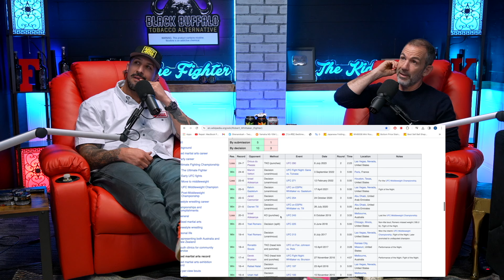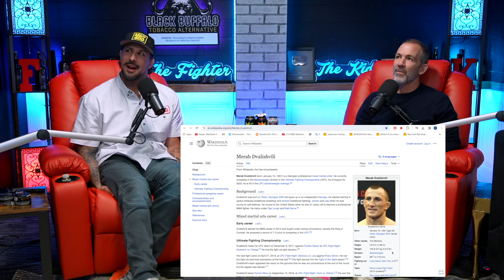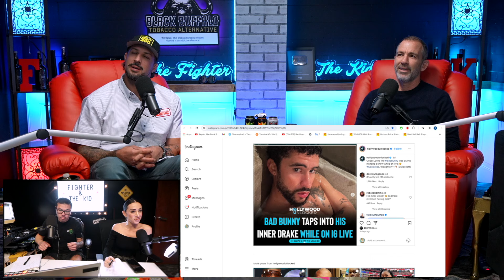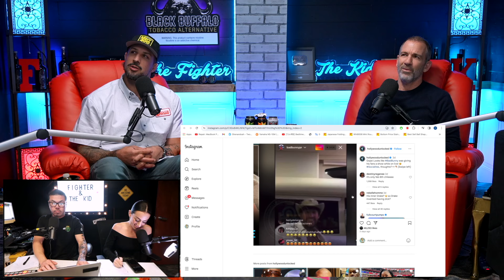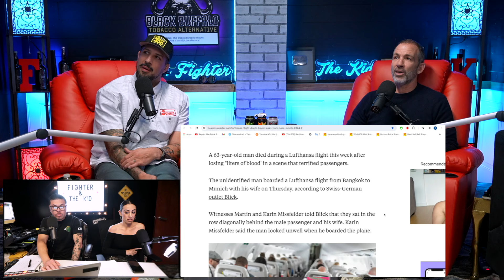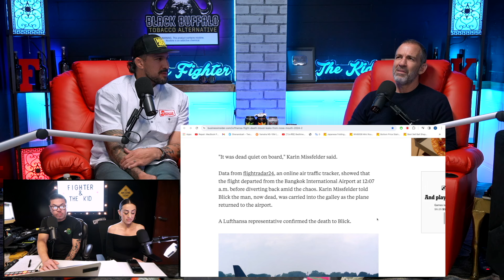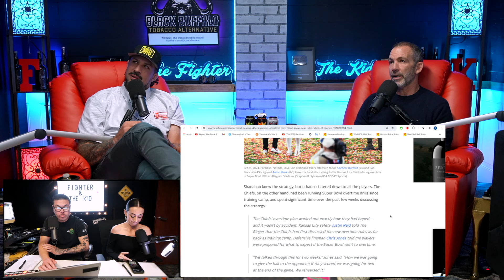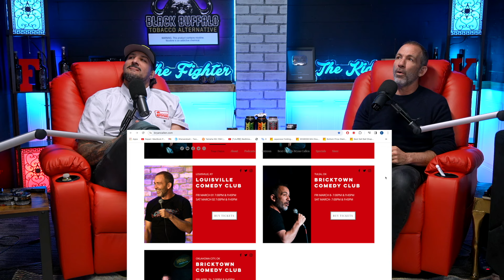Schaub & Callen Recap the Super Bowl and Bet on UFC 298 | TFATK Ep. 966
Brendan Schaub and Bryan Callen recap the Super Bowl, make bets on who wins UFC 298 Alexander Volkanovski vs Ilia Topuria and talk Travis Kelce yelling at his coach, best Super Bowl commercials, Brendan needing to get a medical checkup, balancing work and family life, Tucker Carlson interviewing Putin, Brendan's UFC conspiracy theory behind Sean Strickland sparring Sneako, current events around the world including Bad Bunny's livestream and much more!

and get your $40 bottle for
free, just pay shipping and handling.

Lectric Ebikes Be sure to mention that Fighter and the Kid sent you in the
post-checkout survey!

Mint Mobile To get your wireless plan for just 15 bucks per month and get the plan shipped to your door for FREE!